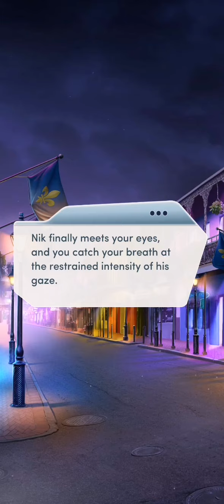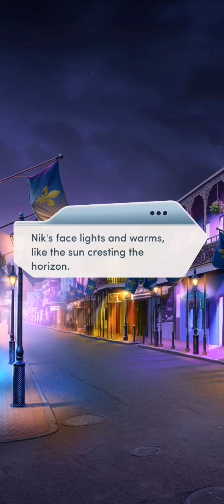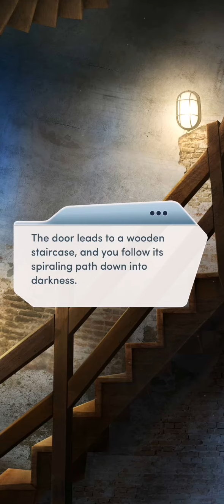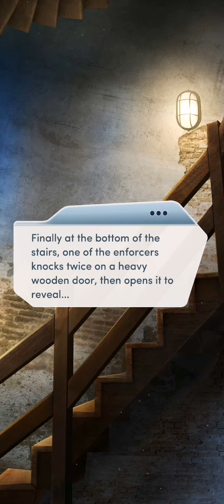Ch7: Secrets of the Blood | Nightbound, Bk1 (Choices: Stories You Play)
Nightbound - Book 1

Chapter 7: Secrets of the Blood

When you discover that even your friends aren't who they seem, who will you choose to trust?